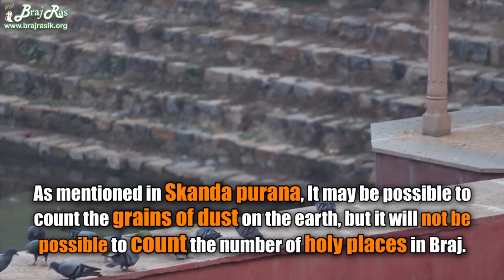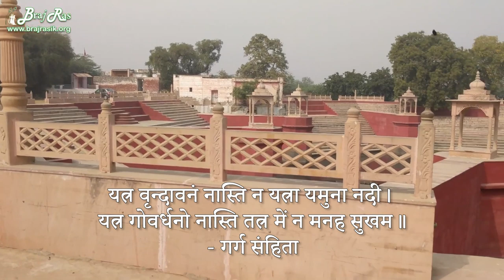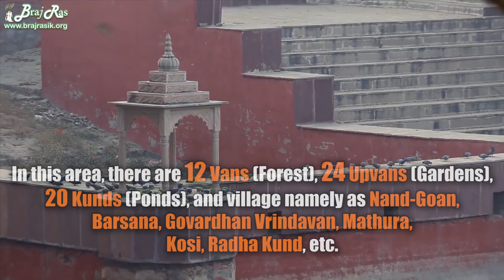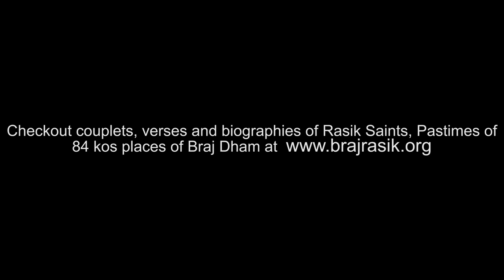Braj and its significance - Why Braj is called Braj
Checkout why Braj is called Braj and its significance.

Radhey Radhey.